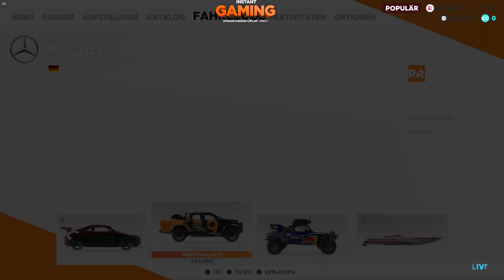THE CREW 2 - Mercedes Benz AMG - The Crew 2 Open Beta (1080p60fps) ✔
Spende Link.

Günstige Aktuelle PC Games Keys gibts nur hier [instant-gaming]

(Blogs)

(Flickr)

(Chat)

(Mein 2 Kanal | Intros und Outros von Feinsten)